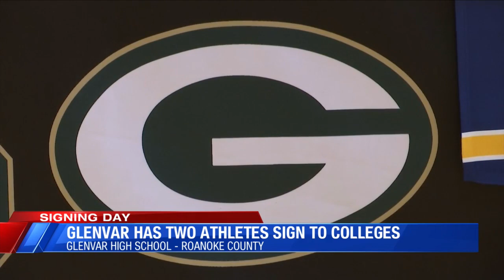Glenvar High School has two athletes sign to colleges